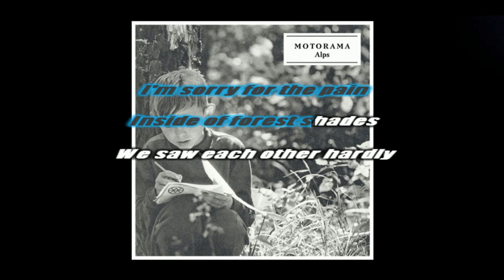Motorama - Wind in her hair INSTRUMENTAL /// KARAOKE /// LYRICS